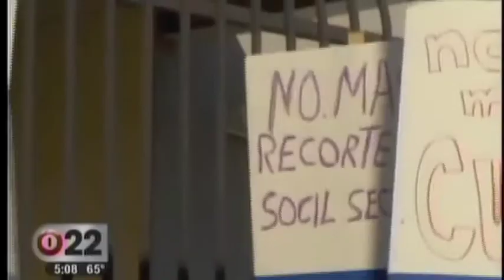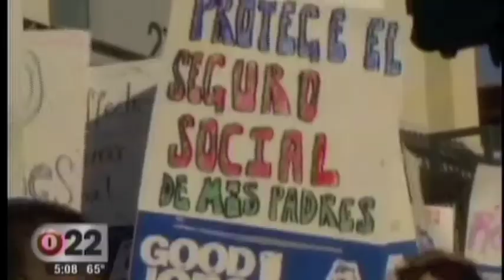Mundo Fox 22: Mitin para el seguro social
Mundo Fox : Activistas estuvieron afuera de la oficina de Seguro Social ayer para hacer conocer su inconformidad sobre los possibles recortes al seguro social y otros servicios vitales para nuestras comunidades.